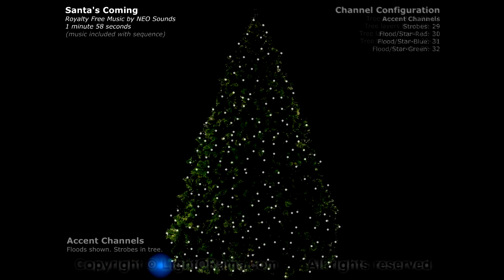LOR Show Santas Coming Tree32 RFM Neosounds